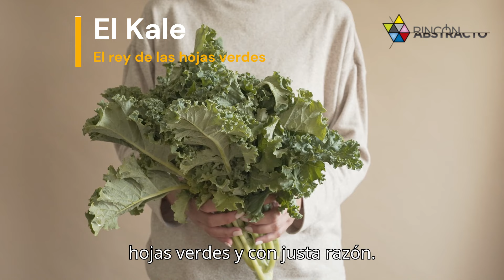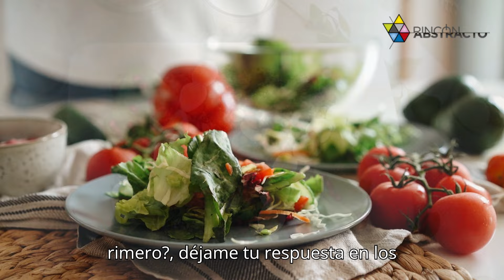Los 6 Alimentos Más Nutritivos del Mundo Que No Sabías Que Necesitas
En este video descubrirás los 6 alimentos más nutritivos del mundo que pueden cambiar tu vida. Desde la poderosa espirulina hasta el clásico huevo, cada uno de estos superalimentos está repleto de nutrientes esenciales para tu salud y bienestar. Conoce sus curiosidades, beneficios y por qué deberías incluirlos en tu dieta diaria. ¡No te pierdas esta guía completa sobre los alimentos más saludables del planeta!

🌱 ¿Cuál de estos alimentos vas a probar primero? ¡Déjalo en los comentarios!